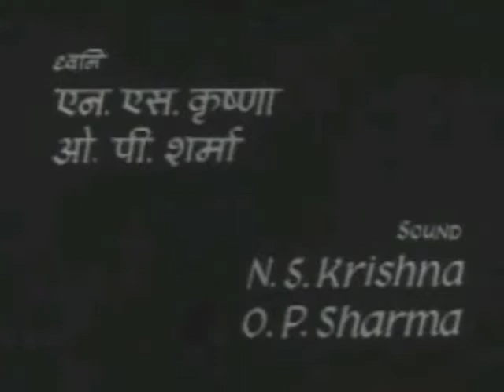Our Old Masters Cricket (1989)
A 1989 short documentary on Forgotten Masters of Indian Cricket.